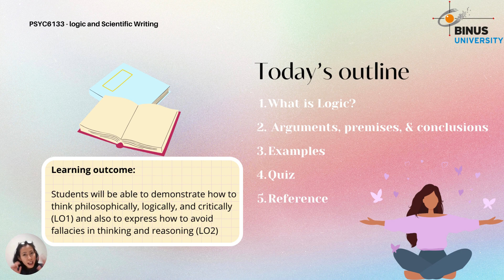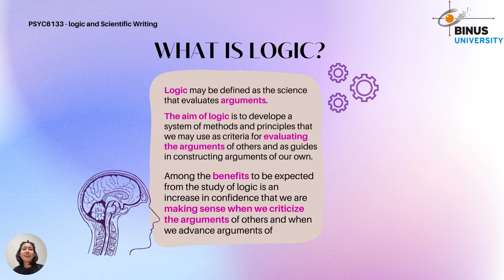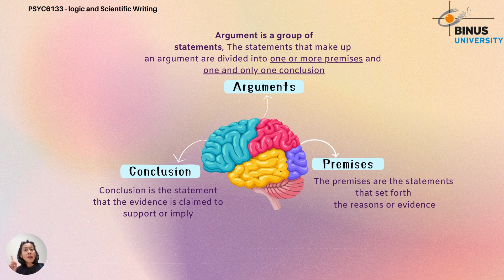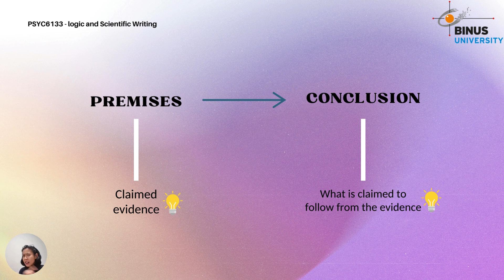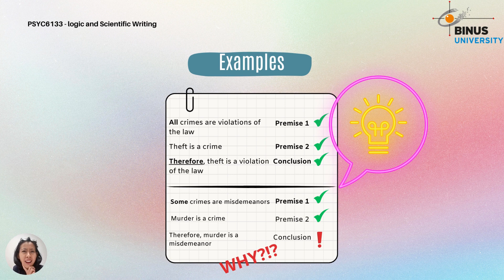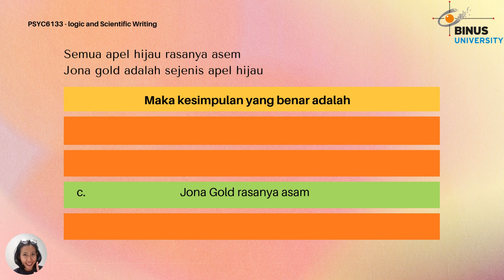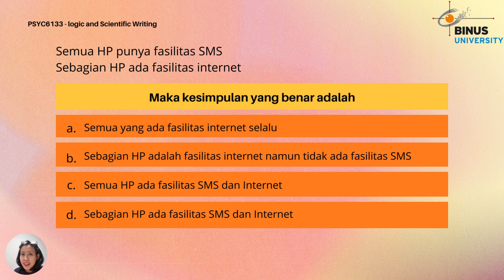PSYC6133 0401 Evaluating Arguments Arguments, Premises, and Conclusion